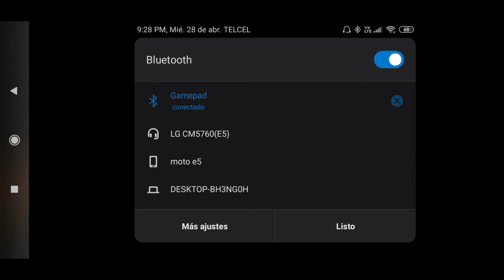EVOLVED CONSTRUCTION #18, PESCANDO ETIQUETAS PARA LOS ALDEANOS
Eeeey!! qué pasa gamers sean bienvenidos a este grandioso canal en donde encontrarán un muy buen entretenimiento con Gameplays de títulos increíbles espero y les guste!!.
Gracias, un saludito y un gran abrazo !!

VÍDEO ANTERIOR

MINIATURA SACADA DE

CANCION USADA EN LA INTRO Y OUTRO

LINK DE DESCARGA DE KINEMASTER EDITOR DE VÍDEO

LINK DE DESCARGA DE MINECRAFT